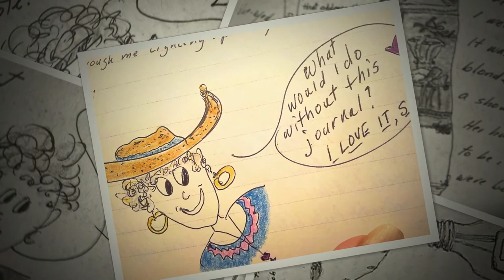CO-DEPENDENT BLUES and SKETCH JOURNAL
Crazy Creative Combo!!! Co-dependent Blues song by Chip McDaniel illustrated with photos from her sketch journal!!